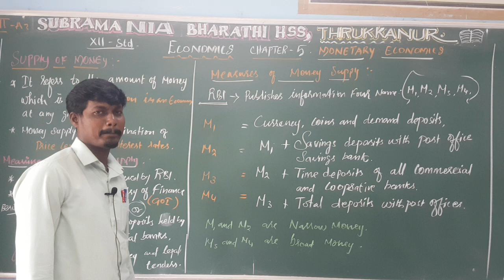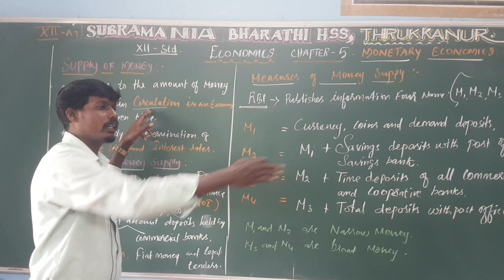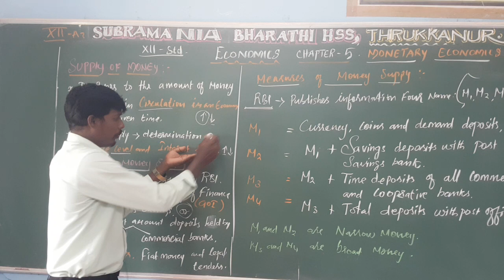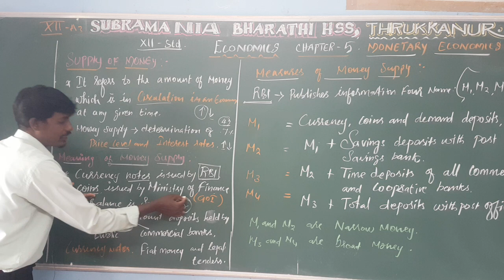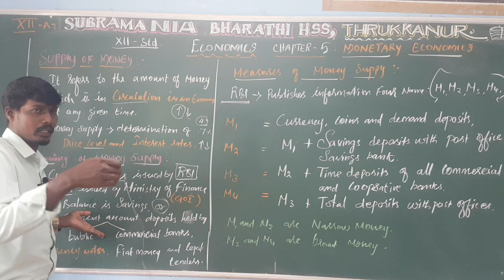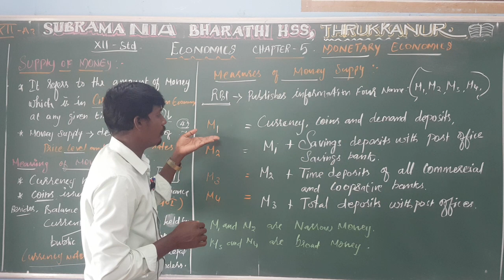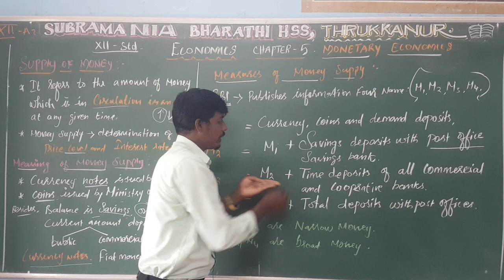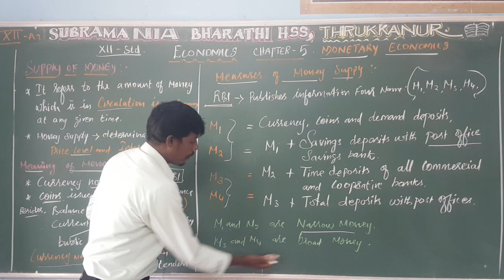XII STD - ECONOMICS - CHAPTER 5 - SUPPLY OF MONEY & MEASURES OF MONEY SUPPLY